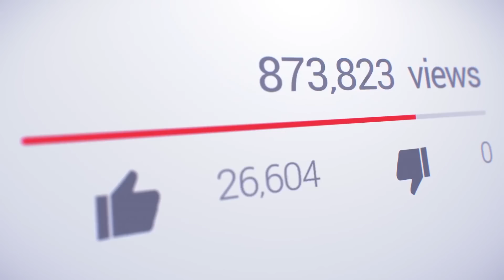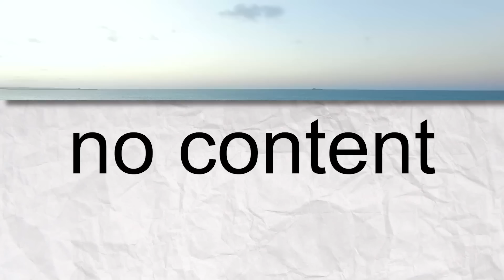Hogwarts Legacy Might Be A Catastrophic Failure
Hogwarts Legacy might end up being a catastrophic failure, the biggest fail in gaming since Cyberpunk 2077... but I hope I'm wrong.

yer a wizard harry

Hogwarts Legacy from Portkey Games and Avalanche Software is the upcoming Harry Potter game that launches on February 10th, 2023, for Xbox Series X/S, PS5, and PC.